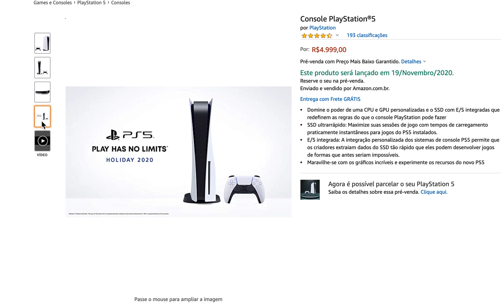PRÉ VENDA ABERTA Console PlayStation®5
Produto: PS4
GARANTA O SEU PS5

Console PlayStation®5
por PlayStation

Domine o poder de uma CPU e GPU personalizadas e o SSD com E/S integradas que redefinem as regras do que o console PlayStation pode fazer
SSD ultrarrápido: Maximize suas sessões de jogo com tempos de carregamento praticamente instantâneos para jogos do PS5 instalados.
E/S integrada: A integração personalizada dos sistemas de console PS5 permite que os criadores extraiam dados do SSD tão rápido que eles podem desenvolver jogos de formas que antes seriam impossíveis.
Maravilhe-se com os gráficos incríveis e experimente os recursos do novo PS5